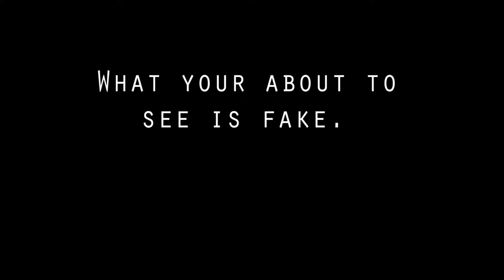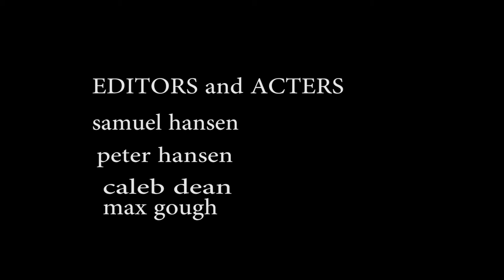kids WW2 battle part 1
WW2 video